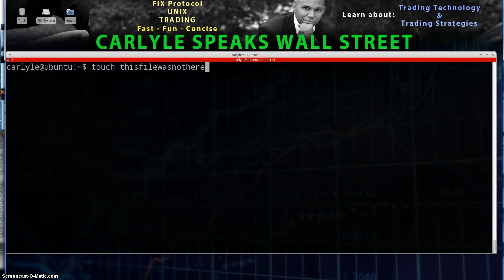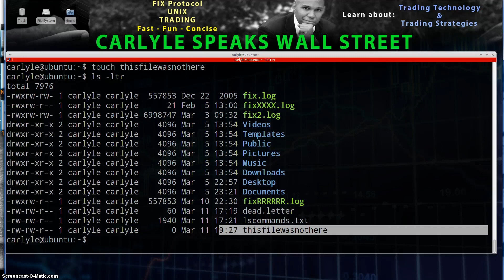Shell scripting commands: Touch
Shell scripting: Touch
UNIX/Linux shell scripting basics. A detailed tutorial from beginner to advanced. I'll walk you through it step by step!

It's FREE and all it takes is one click! If you don't like the videos later, you can unsubscribe just as easily! :)

I upload regular videos about how to write UNIX scripts, networking, Perl and much more!